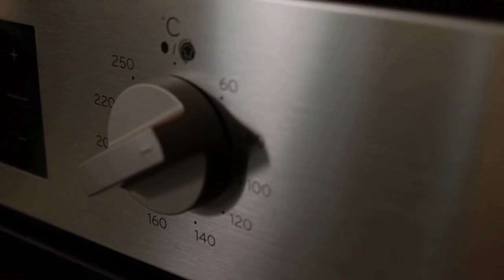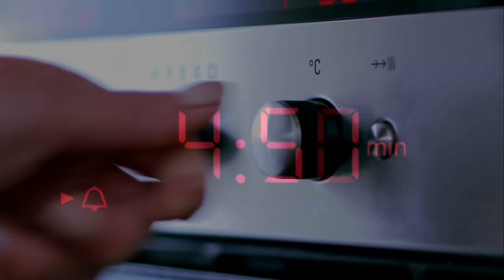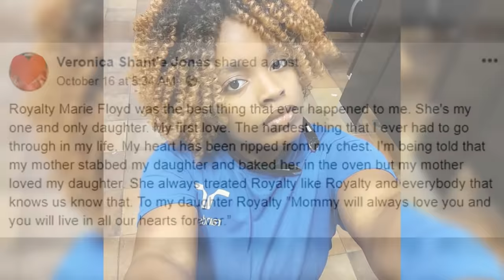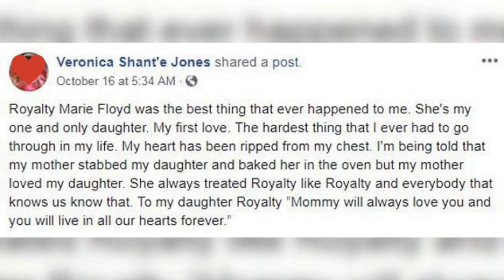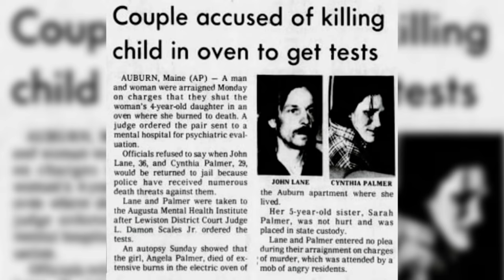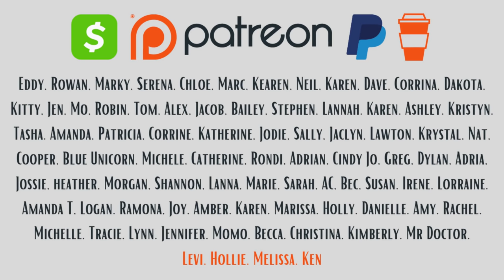Their Parents Cooked Them Alive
Rest in Peace Tristan Robinson, J'Zyra Thompson, Ke-Yaunte Penn, Ja'Karter Penn, Royalty Marie Floyd, and Maxim Sagalakov

A special thank you to Levi, Hollie, Adria, and Melissa for their continued support!